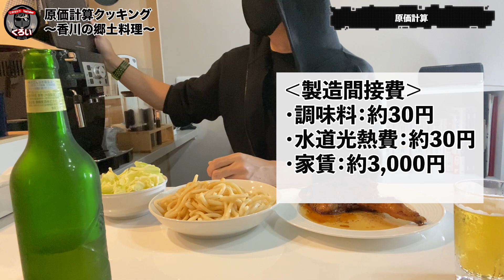【原価計算クッキング】香川名物「骨付鳥(一鶴風)にうどんを添えて」を公認会計士が作ったら原価はいくらになるか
■ 会計を初めて学びたい人向けの動画リスト「初心者でもわかる会計講座」

■ CPASS（シーパス）のメンバーに私も参画しています
・CPA会計学院が運営する公認会計士の生涯支援を目的としたポータルサイト
・IFRSや連結経理、ソフトスキルなどのコンテンツをこちらで提供しています。

■ Special Thanks!
・動画編集 by 長谷川さん
・サムネ by むっちさん

■経歴
・2011年11月 公認会計士論文式試験合格
・2012年1月 清和監査法人 入所
・2014年3月 新日本有限責任監査法人 入所
　　　　　　　財務会計アドバイザリーサービス所属
・2015年5月 公認会計士登録
・2016年1月 有限責任監査法人トーマツ 入所
　　　　　　　IFRSアドバイザリーグループ所属
・2018年9月 株式会社リクルートホールディングス 入所
　　　　　　　ファイナンス本部経理統括室連結グループ所属
・2020年1月 公認会計士YouTuberくろいちゃんねる開設
・2021年7月 白井敬祐公認会計士事務所開業